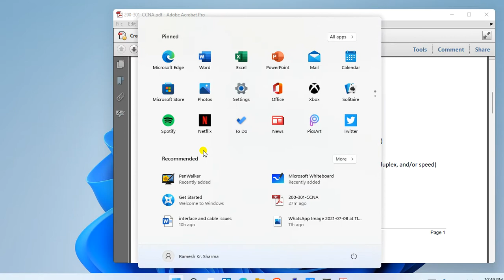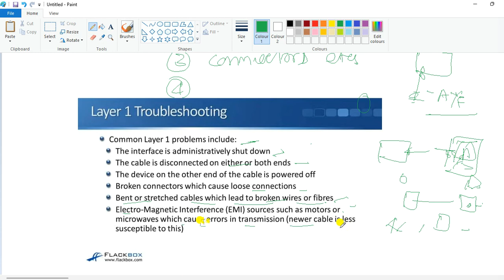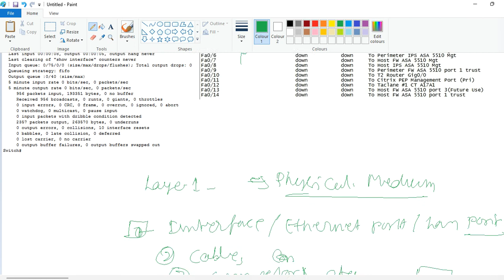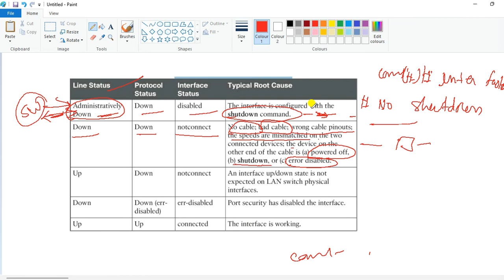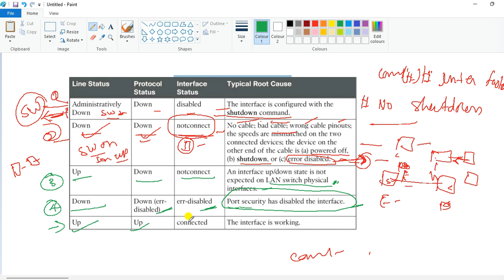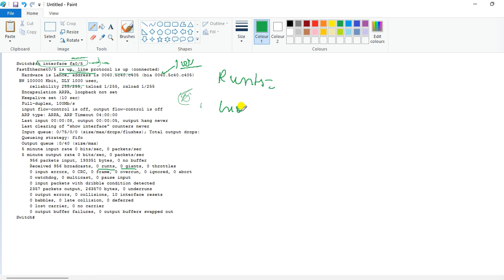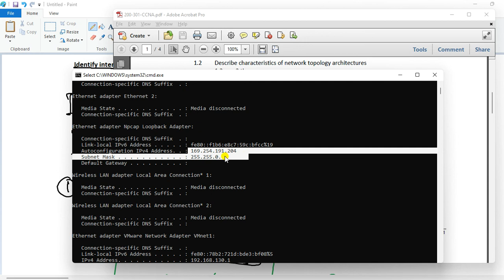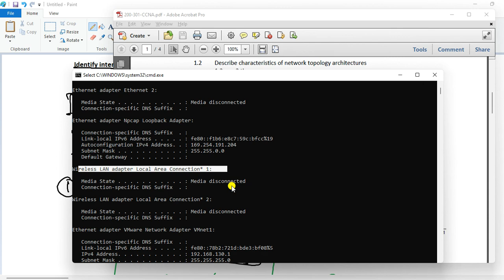Identify interface and cable issues collisions, errors, mismatch duplex, and/or speed in Hindi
Lots of times we are troubleshooting cisco switches connectivity and performance. Under the stress of the moment, we forget some essential IOS commands that can save us time and effort.

The most common IOS command to give us a clear picture of the switch interface is the show interface or show interface description command. It gives us a lot of information about the interface status, the working configuration, protocols, errors, collisions, etc.
ccna course for beginners 2020
ccna 200-301
200-301
ccna 200-301 in Hindi
ccna 200-301 full course
ccna tutorials
ccna tutorials in Hindi
ccna training
ccna training in Hindi
ccna 200-301 tutorials
ccna 200-301 tutorials in Hindi
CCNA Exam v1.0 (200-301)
1.1 Explain the role and function of network components, ​Routers, L2 and L3 switches, Next-generation firewalls and IPS, Access points, Controllers (Cisco DNA Center and WLC), Endpoints, Servers
1.2 Describe characteristics of network topology architectures,2 tier, 3 tier, Spine-leaf, WAN, Small office/home office (SOHO), On-premises and cloud
1.3 Compare physical interface and cabling types, Single-mode fiber, multimode fiber, copper, Connections (Ethernet shared media and point-to-point),Concepts of PoE
1.4 Identify interface and cable issues (collisions, errors, mismatch duplex, and/or speed)
1.6 Configure and verify IPv4 addressing and subnetting
1.7 Describe the need for private IPv4 addressing
1.8 Configure and verify IPv6 addressing and prefix
1.9 Compare IPv6 address types, Global unicast, Unique local, Link local, Anycast, Multicast, Modified EUI 64.
1.10 Verify IP parameters for Client OS (Windows, Mac OS, Linux)
1.11 Describe wireless principles, Nonoverlapping Wi-Fi channels, SSID, RF, Encryption
1.12 Explain virtualization fundamentals (virtual machines)
1.13 Describe switching concepts, MAC learning and aging, Frame switching, Frame flooding, MAC address table
2.0 Network Access
2.1 Configure and verify VLANs (normal range) spanning multiple switches, Access ports (data and voice), Default VLAN, Connectivity.
2.2 Configure and verify interswitch connectivity, Trunk ports, 802.1Q, Native VLAN.
2.3 Configure and verify Layer 2 discovery protocols (Cisco Discovery Protocol and LLDP)
2.4 Configure and verify (Layer 2/Layer 3) EtherChannel (LACP)
2.5 Describe the need for and basic operations of Rapid PVST+ Spanning Tree Protocol and identify basic operations, Root port, root bridge (primary/secondary), and other port names, Port states (forwarding/blocking), PortFast benefits
2.6 Compare Cisco Wireless Architectures and AP modes
2.7 Describe physical infrastructure connections of WLAN components (AP, WLC, access/trunk ports, and LAG)
2.8 Describe AP and WLC management access connections (Telnet, SSH, HTTP, HTTPS, console, and TACACS+/RADIUS)
2.9 Configure the components of a wireless LAN access for client connectivity using GUI only such as WLAN creation, security settings, QoS profiles, and advanced WLAN settings
3.0 IP Connectivity
3.1 Interpret the components of routing table
3.1.a Routing protocol code , Prefix, Network mask, Next hop, Administrative distance, Metric, Gateway of last resort
3.2 Determine how a router makes a forwarding decision by default, Longest match, Administrative distance, Routing protocol metric
3.3 Configure and verify IPv4 and IPv6 static routing, Default route, Network route, Host route, Floating static
3.4 Configure and verify single area OSPFv2, Neighbor adjacencies, Point-to-point,  Broadcast (DR/BDR selection), Router ID
4.0 IP Services
4.1 Configure and verify inside source NAT using static and pools
4.2 Configure and verify NTP operating in a client and server mode
4.3 Explain the role of DHCP and DNS within the network
4.4 Explain the function of SNMP in network operations
4.5 Describe the use of syslog features including facilities and levels
4.6 Configure and verify DHCP client and relay
4.7 Explain the forwarding per-hop behavior (PHB) for QoS
4.8 Configure network devices for remote access using SSH
4.9 Describe the capabilities and function of TFTP/FTP in the network